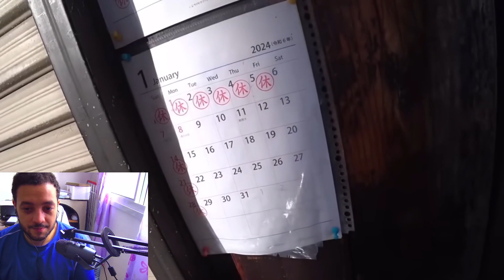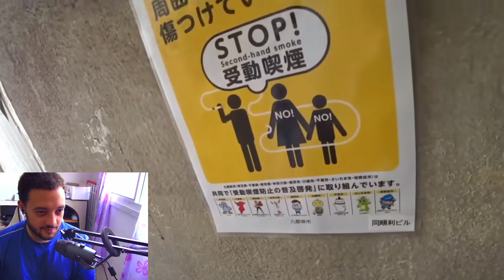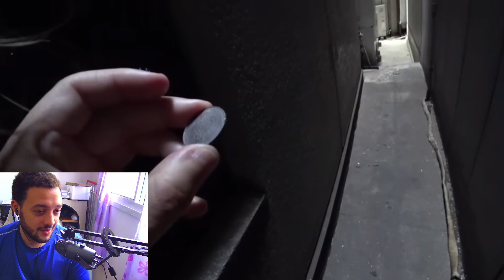BAKA GAIJIN PELAS RUAS